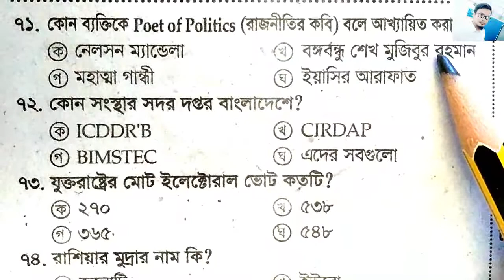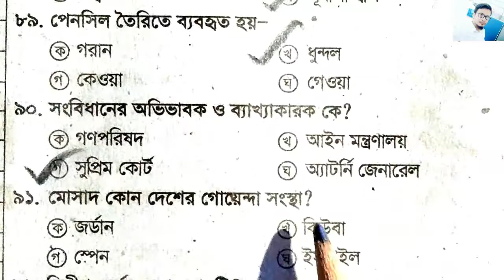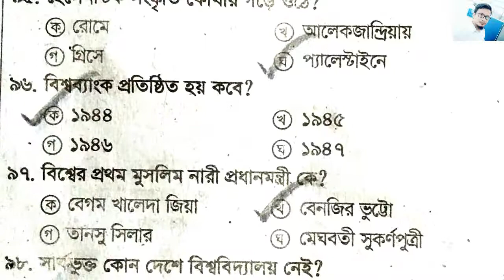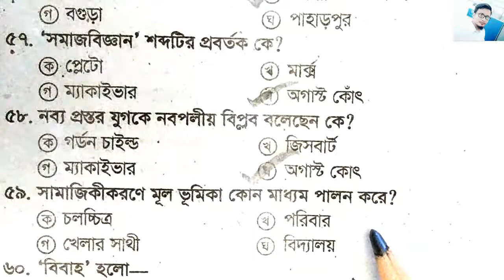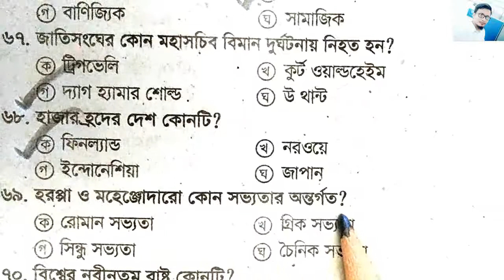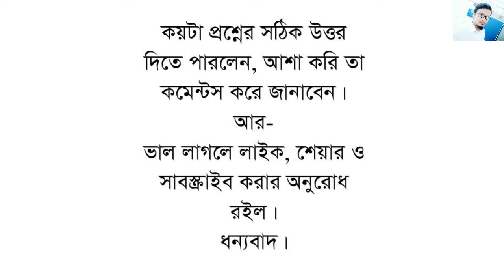শিক্ষক নিবন্ধন স্পেশাল সাজেশন : পর্ব-০২ || গুরুত্বপূর্ণ ৫০টি MCQ | যেকোন সরকারি নিয়োগ পরীক্ষার জন্য